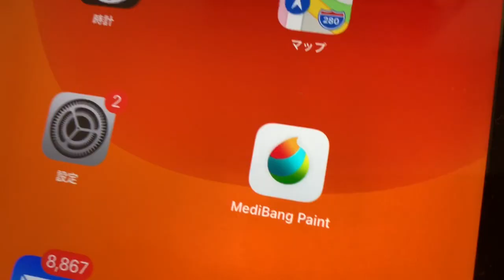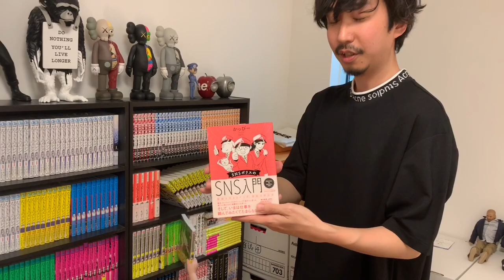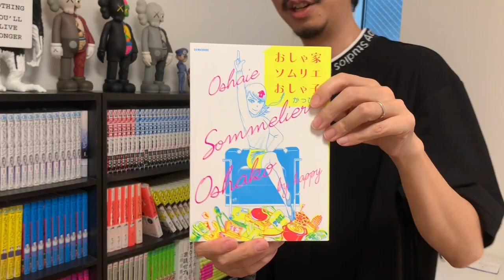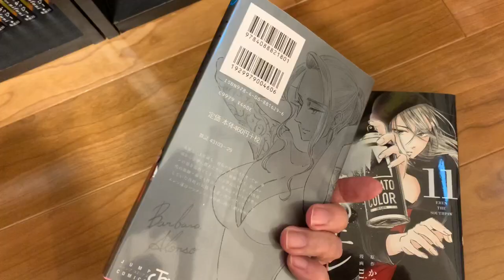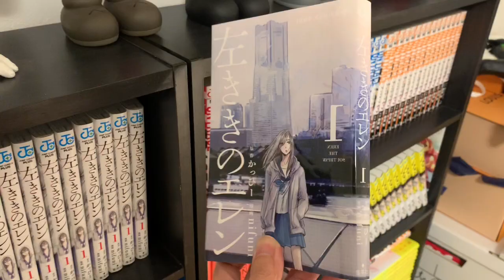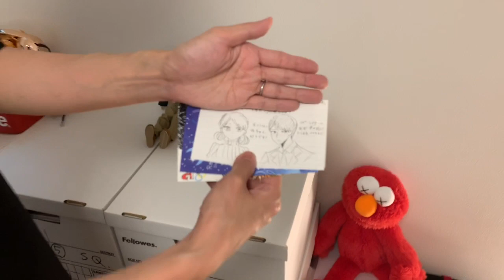漫画家かっぴーの仕事場をゆるーく紹介します！【左ききのエレン】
漫画家かっぴーの仕事場です！漫画家と言ってもほとんど原作がメインなので作画環境など簡易的ではありますが、なるべく荷物少なく身軽にしておきたいと思ってます！